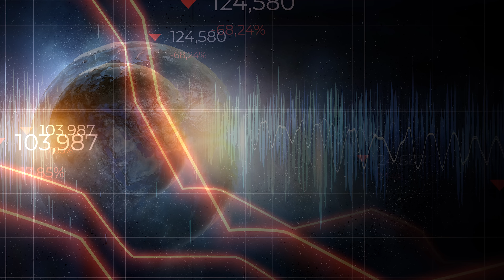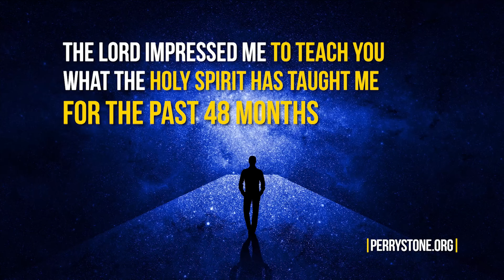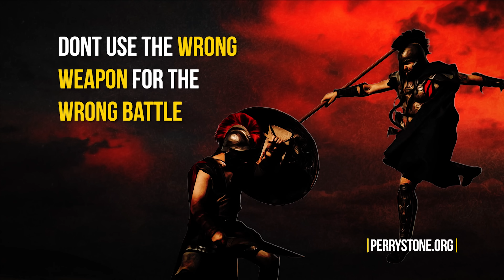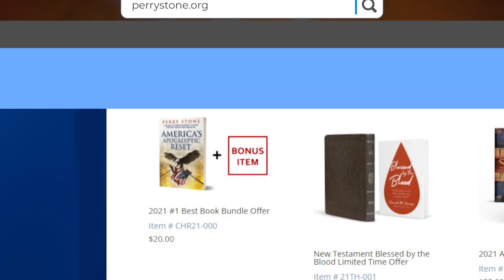The World As We Knew it - Is Over | Perry Stone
We are crossing a new line where the old world is dying and a new and dangerous world is emerging.